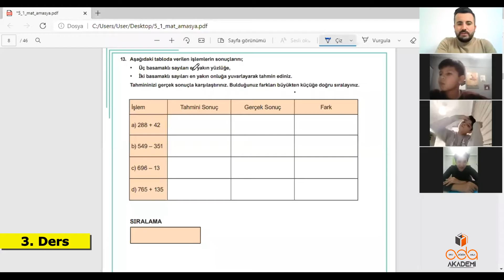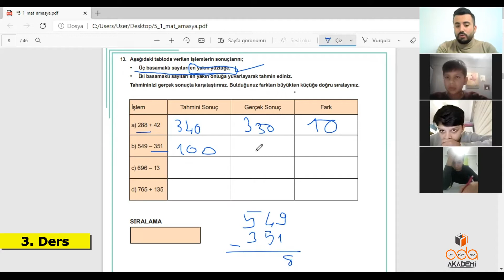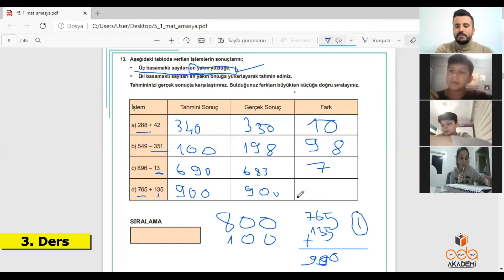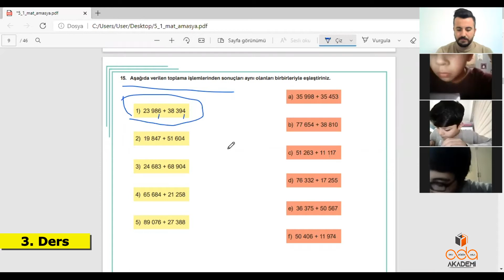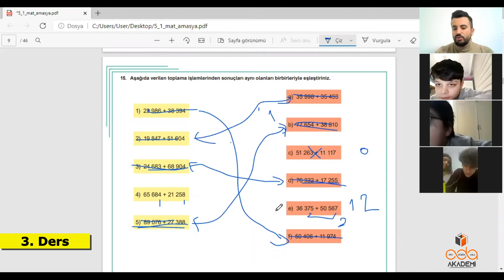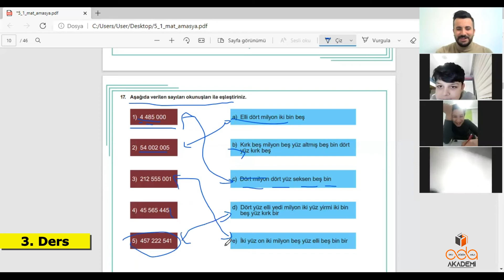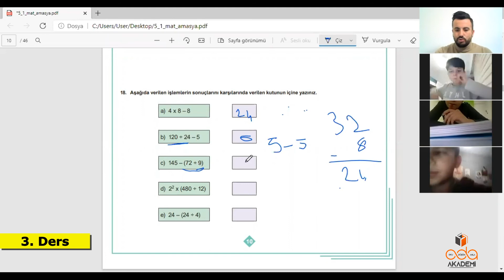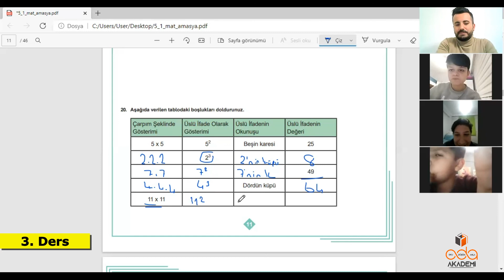5. SINIF MATEMATİK 1. ÜNİTE ÇALIŞMA FASİKÜLÜ SORU ÇÖZÜMÜ -3.DERS-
5. SINIF MATEMATİK 1. ÜNİTE ÇALIŞMA FASİKÜLÜ SORU ÇÖZÜMÜ -3.DERS-

5 .SINIF MATEMATİK 1. ÜNİTE ÇALIŞMA FASİKÜLÜ SORU ÇÖZÜMÜ -2-

5. SINIF MATEMATİK 1. ÜNİTE ÇALIŞMA FASİKÜLÜ videomuzla karşınızdayız.

5.sınıf öğrencileri ile zoom üzerinden yapılan kayıtta canlı ders anlatımını Metin Acıpayam yapmaktadır.

Keyifle dinlemeler..